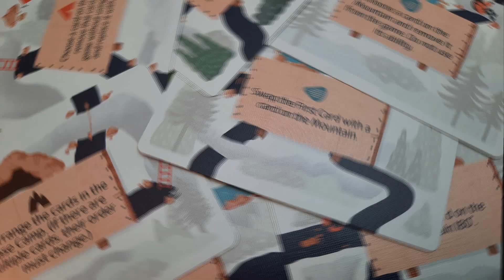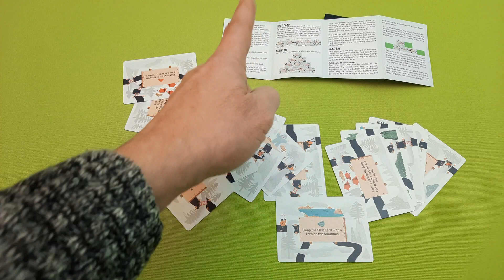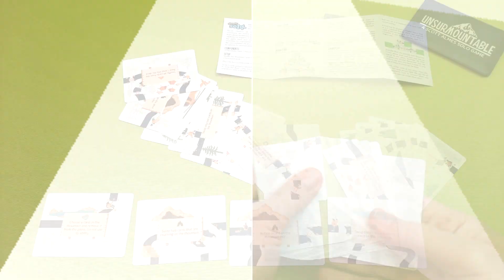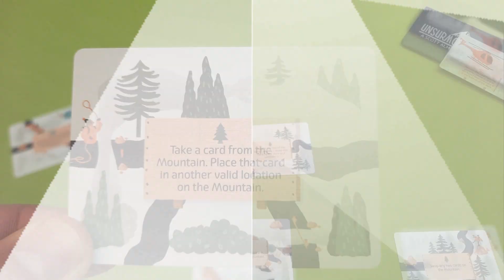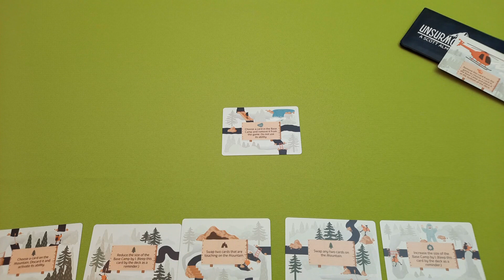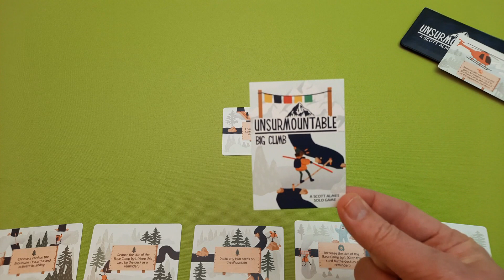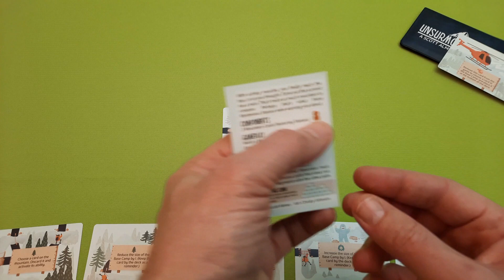Unsurmountable - Video omnicomprensivo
Descrizione dei Componenti, una Panoramica di gioco, il Setup e le Regole di Unsurmountable

Autore: Scott Almes
Edizione utilizzata: Button Shy
Anno: 2021

Sezioni
00:00 Inizio
00:56 C&P&S&R
Setup 02:04
06:36 Espansioni